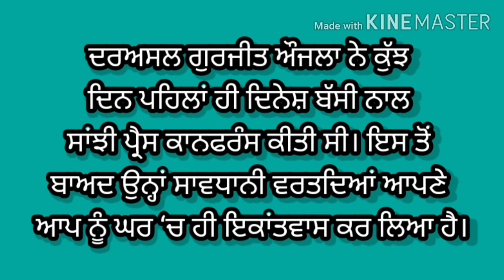ਸਾਂਸਦ ਗੁਰਜੀਤ ਸਿੰਘ ਔਜਲਾ ਨੇ ਆਪਣੇ ਆਪ ਨੂੰ ਹੋਮ ਕੁਆਰੰਟੀਨ ਕੀਤਾ